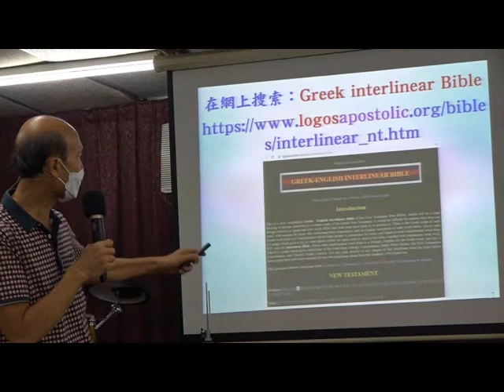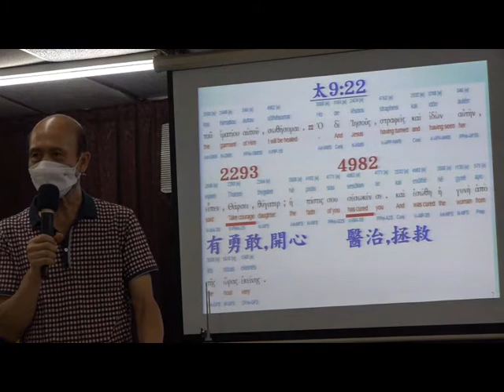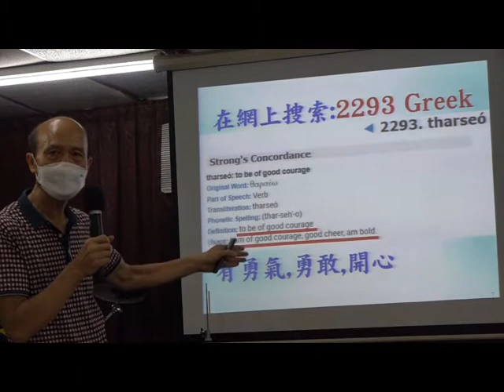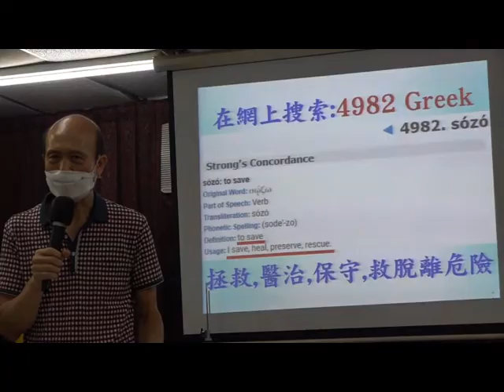輕鬆得勝 - 介紹如何查希臘文聖經 - 9.2021 -葉牧師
輕鬆得勝 - 介紹如何查希臘文聖經

1. 與主的關係：怎樣建立與主相愛的關係，怎樣從主的愛得力，怎樣深信神的供應和計劃。
2. 處理生命：怎樣不被人、罪、負面思想情緒和潛意識、婚姻和生活的問題、和侍奉的問題影響。
3. 進入不同層次的侍奉：侍奉可以由簡單的生活見證，到建立別人的靈命，或進入策略性的侍奉。

《輕鬆得勝》的特色：
1. 一目了然：簡單知道怎樣處理和發揮生命。
2. 有實際可行的方法：我和很多人曾20年實際地應用。
3. 可以輕鬆喜樂地得勝：可以在恩典中輕鬆喜樂地處理任何問題，不需要在壓力下成長。因為耶穌的軛是容易的，而神喜悅我們任何真心的努力。
4. 活出《輕鬆得勝》並不太難：處理和發揮生命並不是遙不可及。